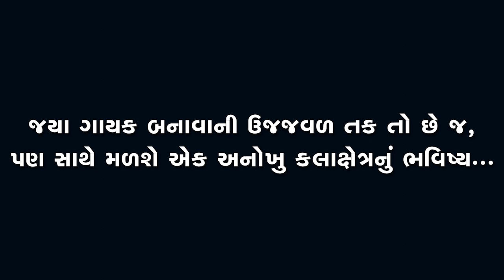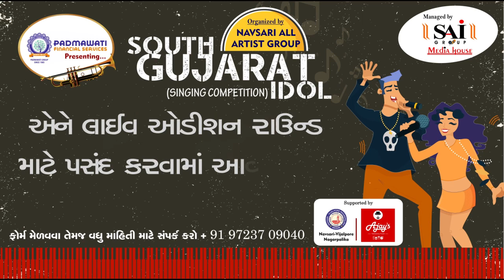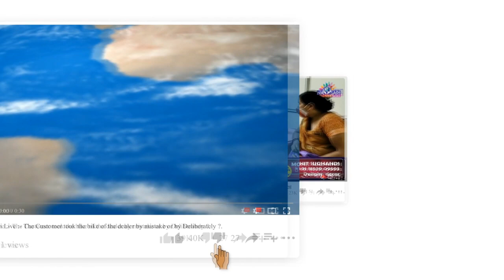Zatpat News :- South Gujarat Idol :- Live Audition :- Gamit Vivekkumar Age 16